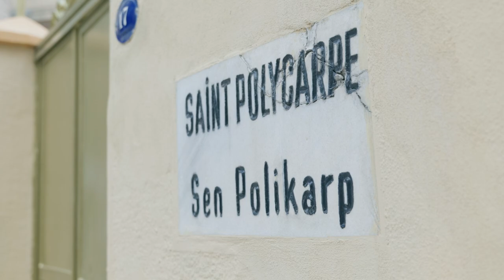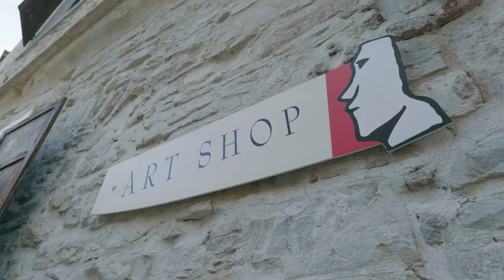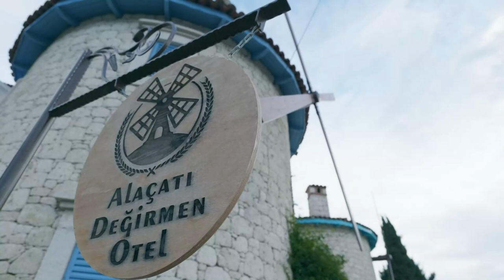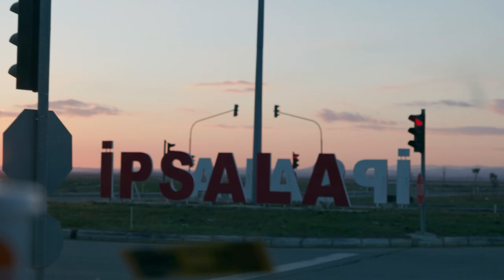Epic 3 Month Road Trip Through Turkey - Van Life Uk | Turkey Road Trip 2022 | Honeymoon Campers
Our new vlog Epic 3 month road trip through Turkey - van life uk - Turkey road trip 2022. 📌 Saving Sea Turtles in Manavgat

In this video we drive further in our self converted campervan into our remote year. We are a couple trying to work and travel 2022 and in this episode we leave Turkey. But before we do so and cross the border with Greece, we visit Lake Salda, Izmir, Cesme and Urla. Enjoy our Our new vlog Epic 3 month road trip through Turkey - van life uk - Turkey road trip 2022 video, work and travel 2022.

We are Kinga and Marcin, a van life couple living full time van life in europe whilst exploring the idea of minimalism. Follow our van life diaries as we try the digital nomad way by living van life in Europe and Asia. Watching video Epic 3 month road trip through turkey - van life uk see more deatils.

We are Honeymoon Campers!

We filmed this using the following:
Panasonic Lumix S5 (Panasonic S5)